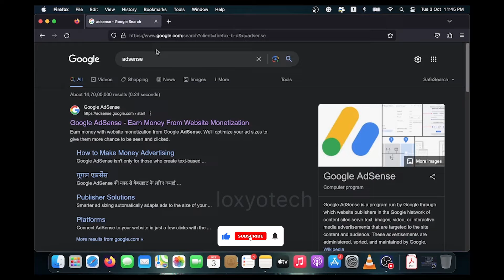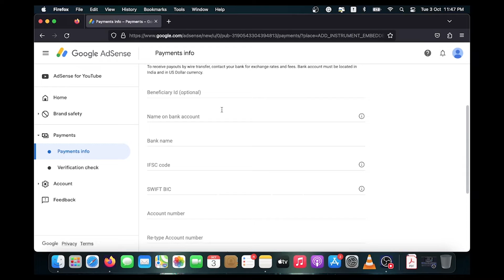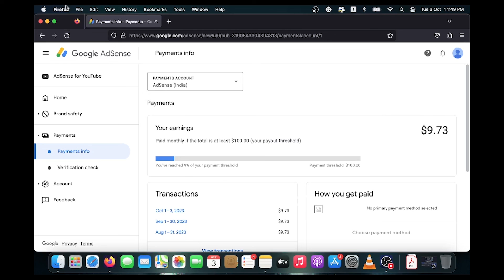How to Add Bank Account on Google AdSense to receive YouTube Earnings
In this video, I will show how to add your bank details on Google AdSense to receive your payments from YouTube and also from your website earnings. Also, this video helps you to know about the common issue in Adsense that the payment options are disabled, THis video also includes how to enable and add your payment options in Google AdSense.

NB: Contact Your Bank Customer Care or Branch for more details about the SWIFT and IFSC Codes if you can't find it in online.

Other Search Query:-
- How to Link my Bank Account on my AdSense Account to get YouTube Payments in my Bank
- Best Payout Method on AdSense Account in 2023
- How to Link Bank Account to YouTube & Adsense
- How To Add Bank Account In Google Adsense
- How To Add Payment Details in Google AdSense
- Payment Address Details Google AdSense
- No Option to Add Payment Method in Google AdSense Solved
- Missing Add Payment Method in Google AdSense Solved
- google adsense bank account add option not showing
- how to add bank account on google adsense
- how to add bank account on google adsense india for youtube payments